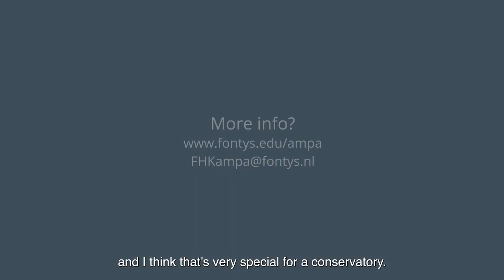Fontys AMPA Tilburg Composition Department - Teaser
Want to know more about studying composition at Fontys AMPA?

Visit: fontys.edu/ampa

Visit our Performance Gallery: fontysampa.nl